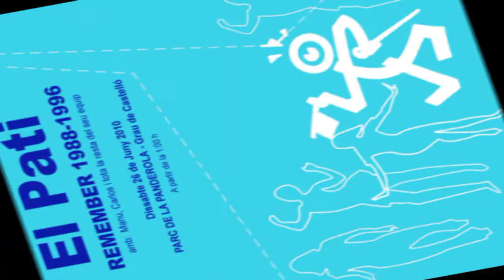El Pati Remember parte 10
Exito absoluto en la fiesta Remember de El Pati organizada por la Colla Per Collons. El Parque de la Panderola estaba a rebosar de collas, penyas y gente con ganas de pasarselo bien hasta el amanecer.